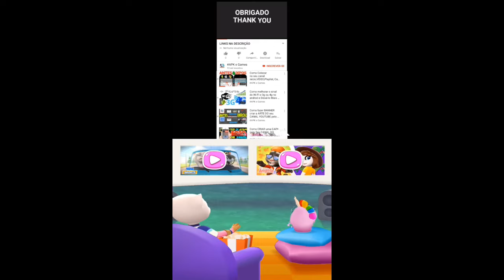Talking Tom Pool Part 12 Gameplay Android ios